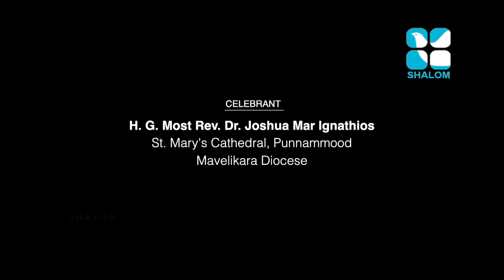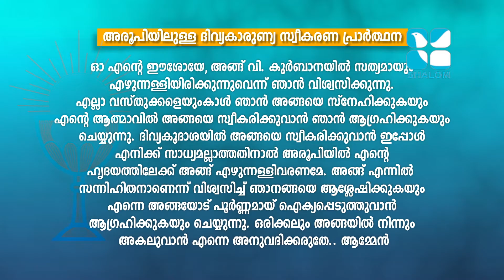Holy Mass | Syro Malankara | H G Most Rev Dr Joshua Mar Ignathios | JULY -15-2021 | ShalomTV